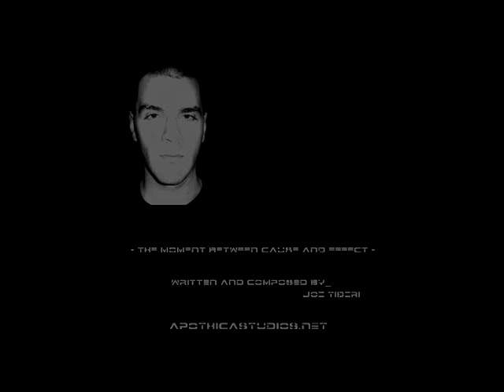The Moment Between Cause and Effect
Apothicastudios.net